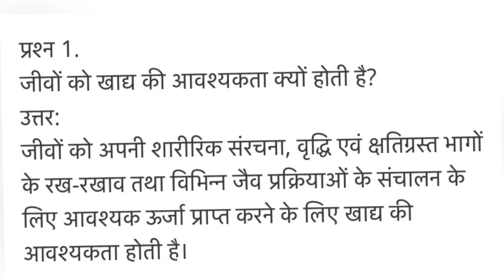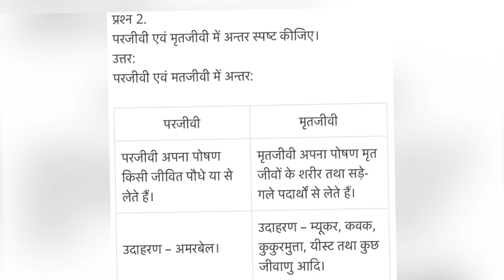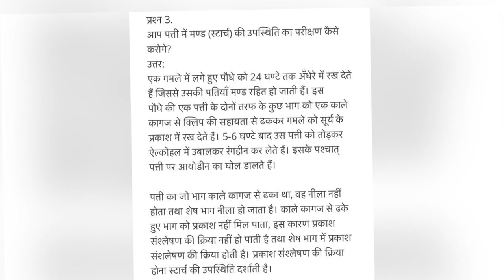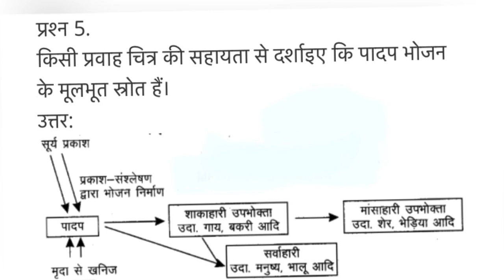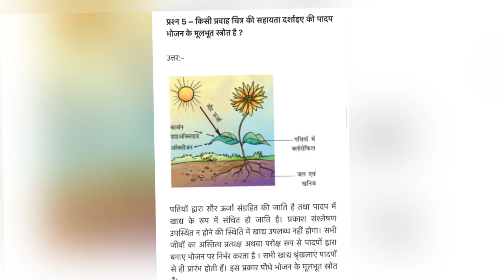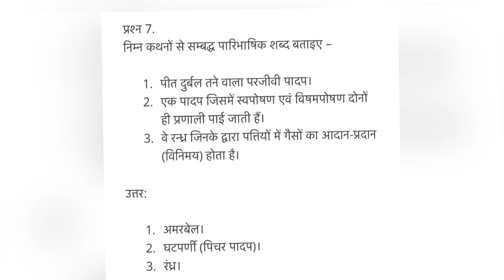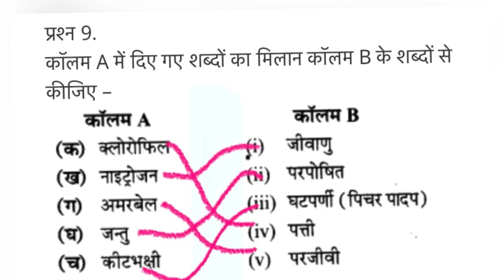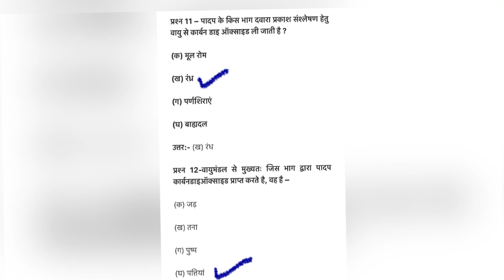Science ॥Class-7 ॥lesson-1 ॥विज्ञान॥कक्षा-7॥पाठ-1॥पादपों में पोषण॥प्रश्न-उत्तर